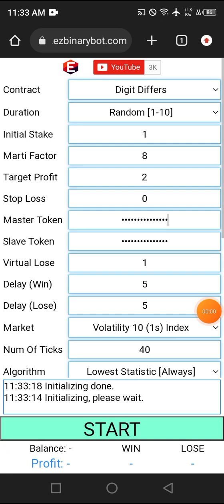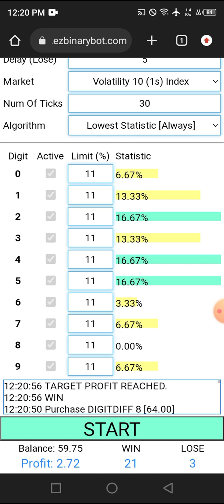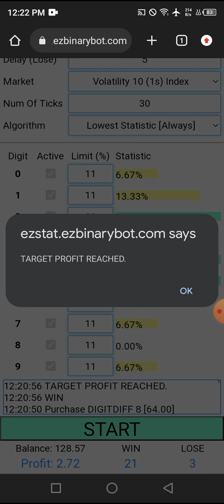$73 to $146 part 26 of 37